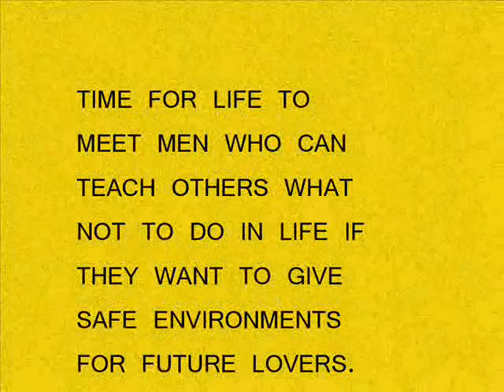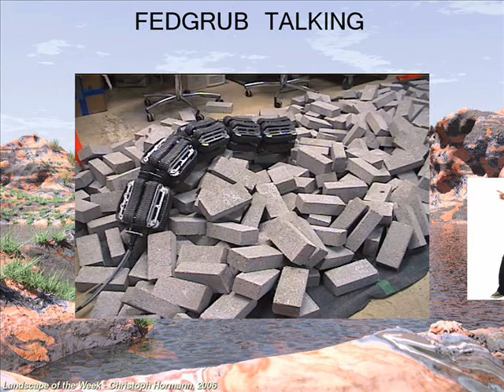Love Lessons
I will teach you love.